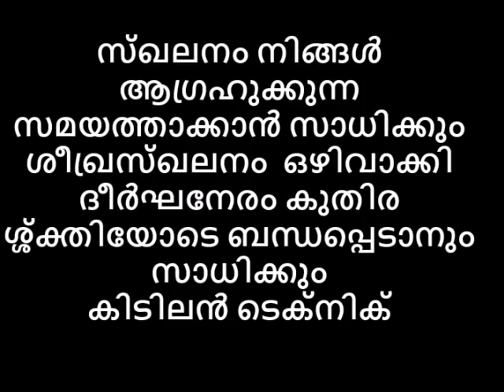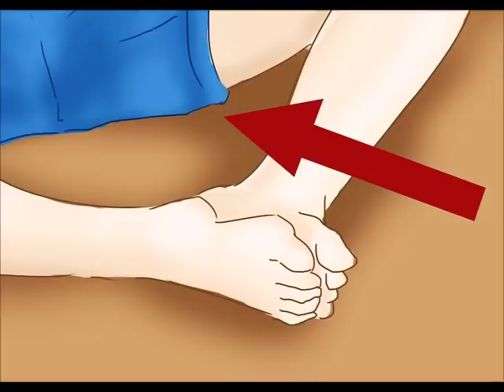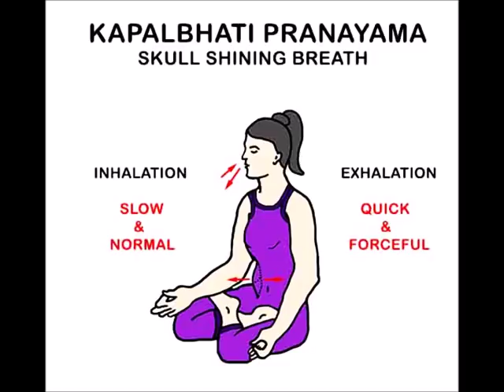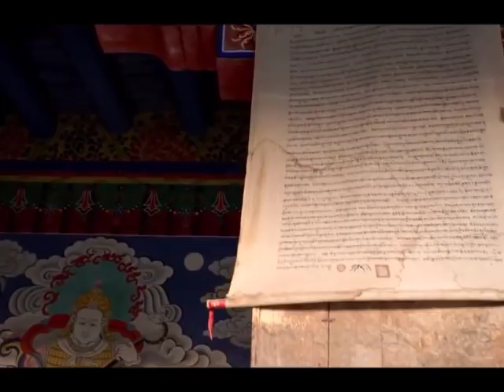മൂന്നു മിനിറ്റു മുപ്പതു മിനിട്ടാക്കി സ്ഖലനം നിങ്ങൾ ആഗ്രഹിക്കും സമയത്തു നടത്താൻ.ഇതാ സൂപ്പർ ടെക്‌നിക്😻